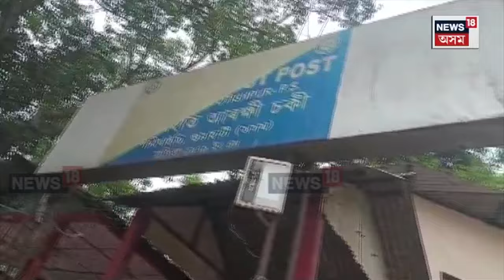Guwahati News | পানীখাইতিৰ ব্ৰহ্মপুত্ৰত উদ্ধাৰ অৰ্জুন পাঠকৰ মৃতদেহ N18V